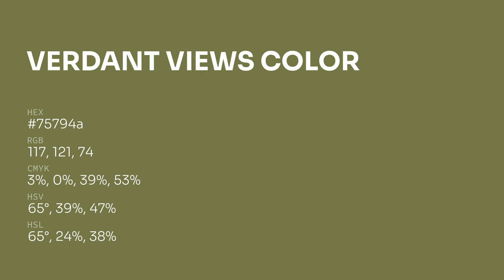Verdant Views color 75794a hex color - Yellow color - Cool color 75794a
What color is Verdant Views ? 75794a hex color - Yellow color - Cool color 75794a

Hex 75794a Color Code is also known as Verdant Views color.